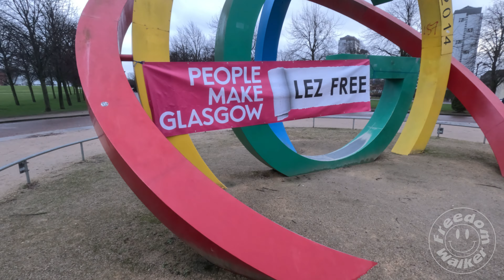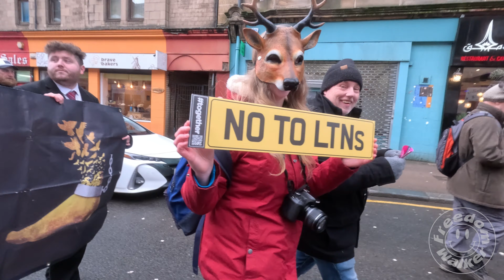GLASGOW SAYS NO!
Scotland's Freedom Movement got the New Year off to a great start with a rally calling for the scrapping of the Low Emission Zone in Glasgow, another tax on the poor and yet another restriction of movement.
Along the way, there were scuffles when the rally encountered Scotland's biggest street gang, Police Scotland, but...